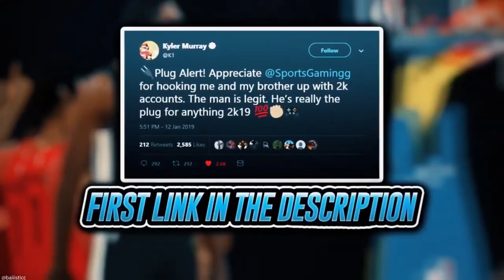*NEW* BEST JUMPSHOT IN NBA 2K20 AFTER PATCH 14 ! NEVER MISS AGAIN ! 100% GUARANTEED GREENS NBA 2K20